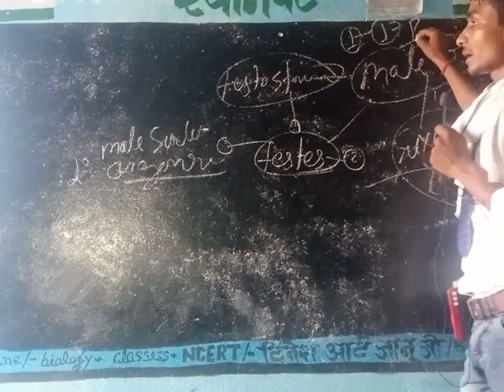biology classes with Dinesh sir by----Dinesh kanpur (1)